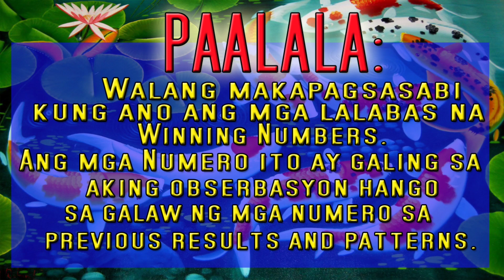LOTTO DRAW HEARING TODAY - APRIL 30, 2021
due to my youtube account was suspended LOTTO RESULT WINNING NUMBER

SANA ALL!!!